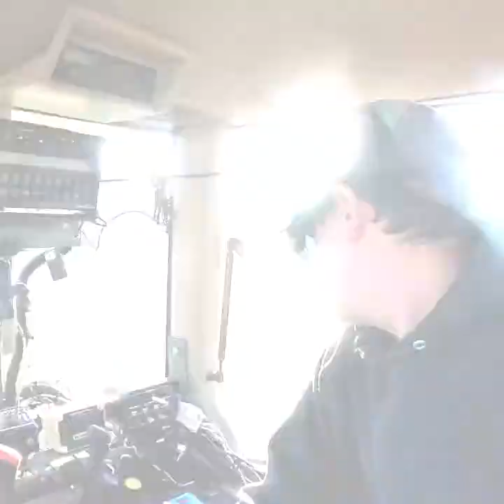Raking corn fodder